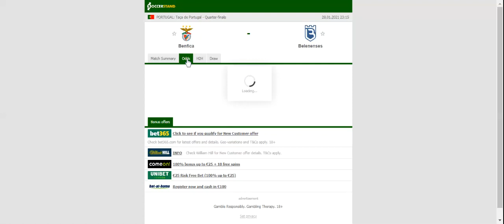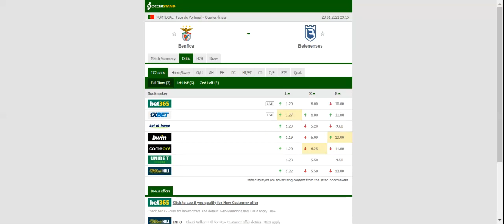BENFICA VS BELENENSES PREDICTION & BETTING TIPS - 28/01/2021